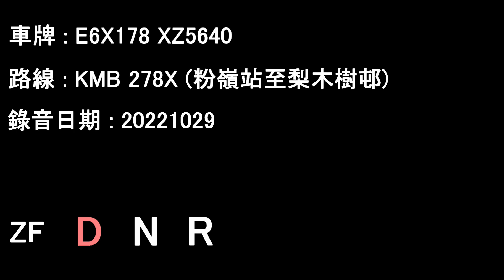[L9/ZF][Audio] "Full Throttle" ADL Enviro500 MMC/KMB E6X178 XZ5640＠278X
Date: 29/10/2022

Fanling Station to Lei Muk Shue Estate

Operator: Kowloon Motor Bus
Fleet number: E6X178
License plate: WZ5640
Engine: Cummins L9E6C340B
Gearbox: ZF Ecolife 6AP1700B